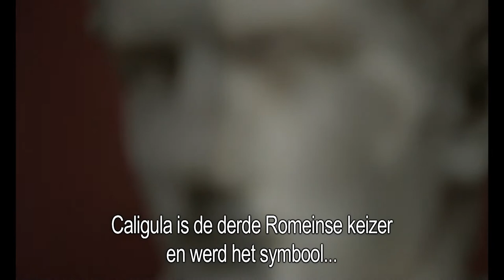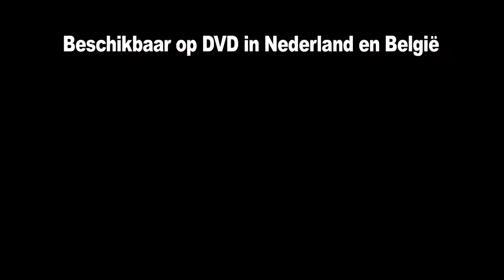Trailer Caligula Mary Beard BBC - Oude Rome DVD Collectie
Caligula BBC met Mary Beard. In Oude Rome 6DVD collectie. Tweeduizend jaar geleden werd een van de meest beruchte figuren uit de geschiedenis geboren. In deze boeiende documentaire onderzoekt Mary Beard het leven en ‘werk’ van Gaius Julius Augustus Germanicus; beter bekend als Caligula. Door de eeuwen heen is Caligula synoniem geworden voor wreedheid, sexuele losbandigheid en het ongelimiteerde misbruik van keizerlijke macht. Caligula was vier jaar keizer en stierf hij op 29-jarige leeftijd. Wat weten we werkelijk van Caligula en is zijn reputatie terecht?